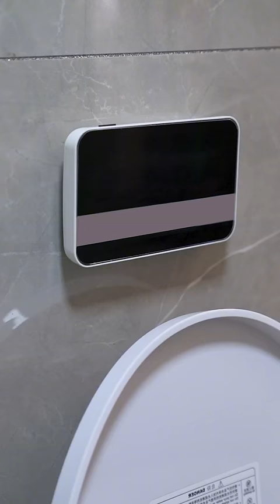Genius level escape method l TikTok Creative Humor Video lFunny Video Long Mom#Shorts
Please note that this video is an original short that complies with YouTube Community Guidelines. Hey!  I'm super talented GuiGe, this is my Only Official Channel on YouTube.😎